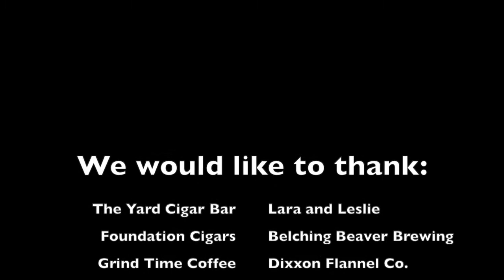Foundation Charter Oak CT Broadleaf and Belching Beaver SD Besties/Grind Time Coffee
Cigar: Foundation Charter Oak CT Broadleaf Toro
Beer: Belching Beaver and Coronado SD Besties
Coffee: Grind Time cold brew
Location: The Yard Cigar Bar - Chandler, AZ